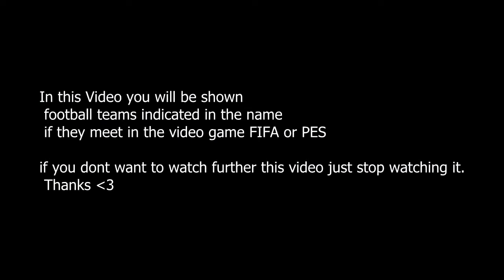Cristiano Ronaldo vs Inter Milan (15/5/21) HD 1080i